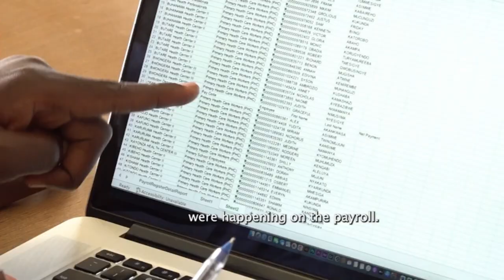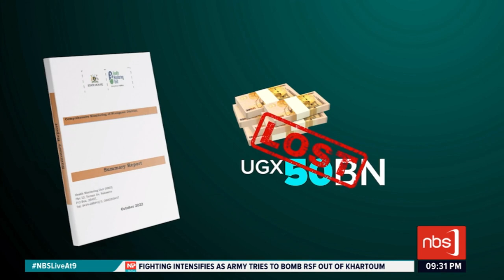NBS INVESTIGATES | NTUNGAMO: THE BACKYARD OF CORRUPTION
Amidst the uproar of poor service delivery in the health sector, Henry Mugenyi unearths a corrupt cartel in the district of Ntungamo that created ghost health centers to obtain money at the expense of the sick.